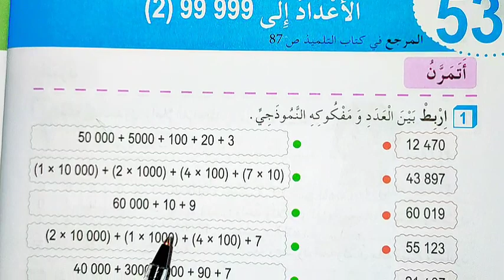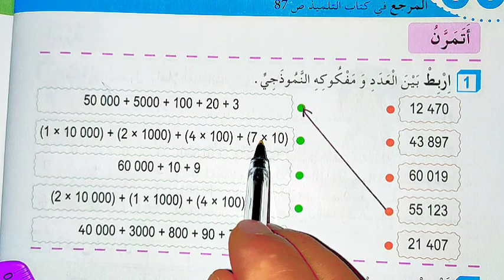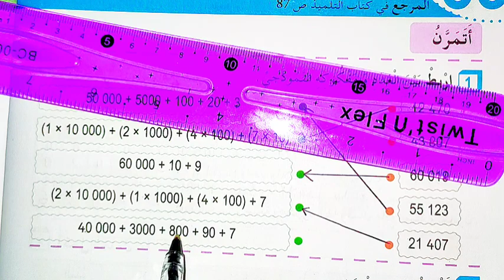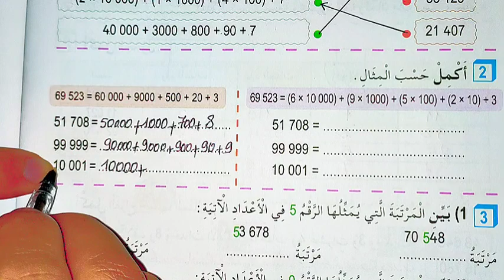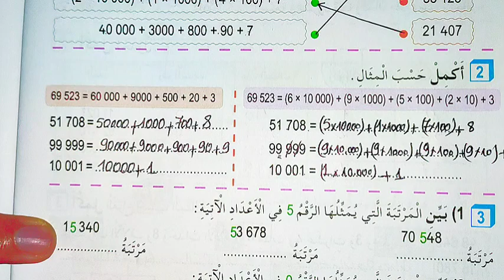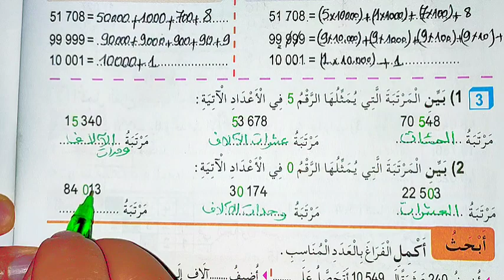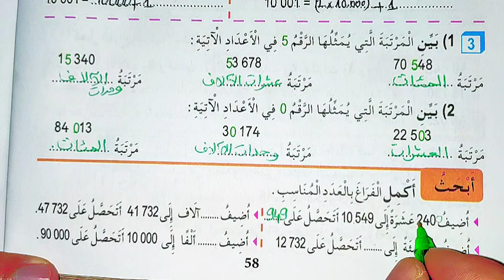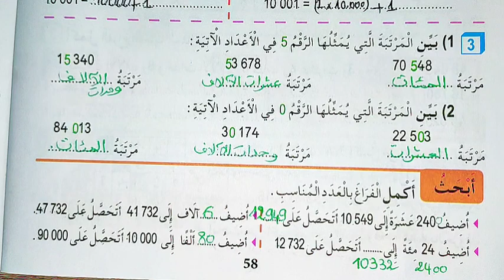الأعداد إلى 999 99 (2) على الصفحة 58 من كتاب أنشطة الرياضيات للسنة الثالثة إبتدائي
أنواع الجموع
تقويم الفصل الأول للسنة الثانية إبتدائي الجيل الثاني
تقويم 2020/ 2021
تقويمات 2020/2021
التعليم الإبتدائي
سعر الأدوات المدرسية
سعر الكتب
superonel